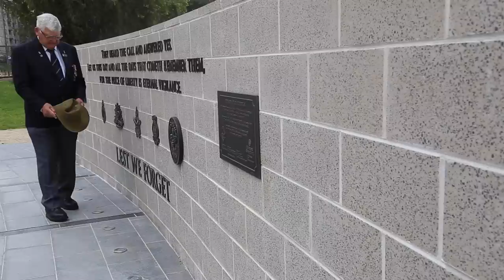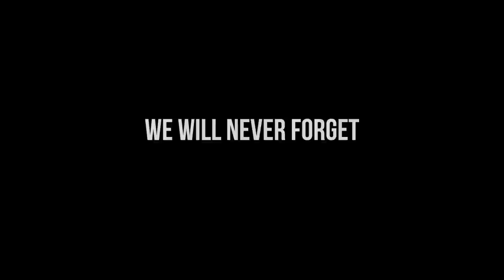Jack and Tom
Jack and Tom is a short film created by the students of Miranda Public School and Port Hacking High School to commemorate the 100th ANZAC Day.

The film tells the story of two boys who grow up together, eventually going off to war with each other.